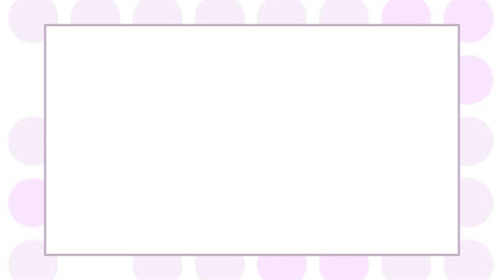Start Again Without You - Ichiruki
hola que tal, esta vez subiendo un videito que tenia por ahi resagado, espero que les guste y para la proxima va doujin.